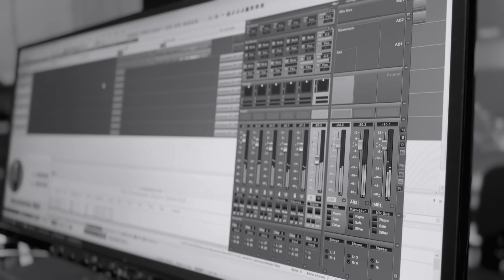Leszek Możdżer - IMPROViGORiA (excerpt) for soprano saxophone and harpsichord (recording session)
Session recording of polish music composed specially for saxophone and harpsichord.
A new album will be released this autumn by Chopin University Press.

A little behind the scenes with Alina Ratkowska and a new piece by Leszek Możdżer - IMPROViGORiA